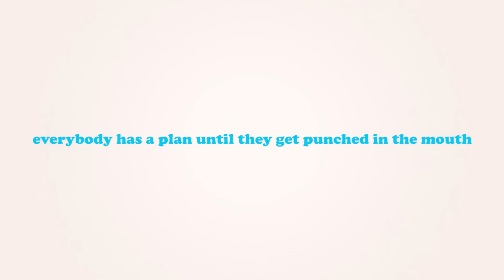Charlie Hunter - No Money No Honey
From the upcoming album "Everybody Has A Plan Until They Get Punched In The Mouth" by Charlie Hunter. Album available worldwide on now!

Charlie Hunter: 7-String Guitar
Bobby Previte: Drums
Curtis Fowlkes: Trombone
Kirk Knuffke: Cornet